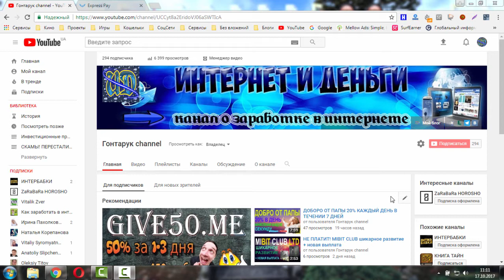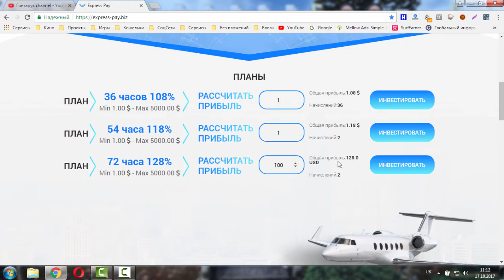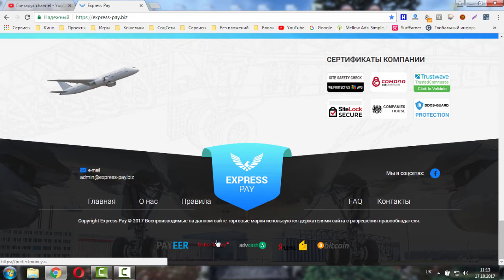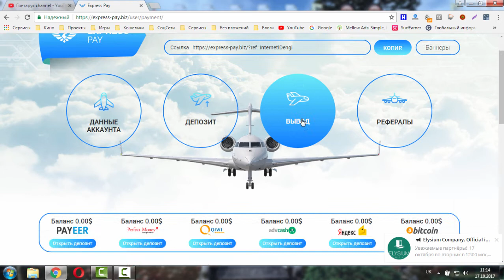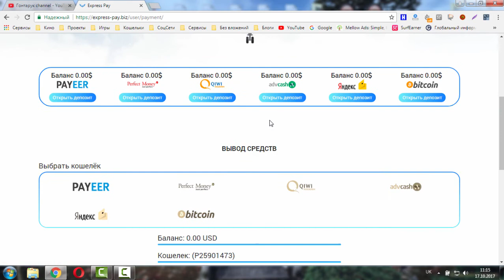Проблемы не вкладывать! Express Pay от 108% за 36 часов до 128% за 72 часа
Регистрация: Не платит!!!
36 часов 108%  54 часа 118% и 72 часа 128%